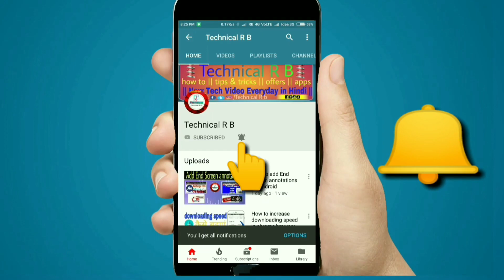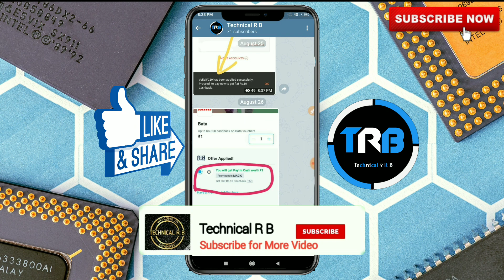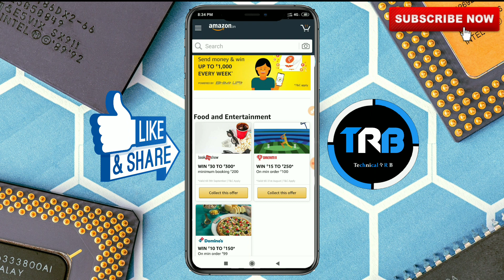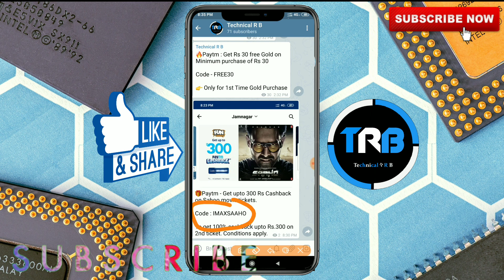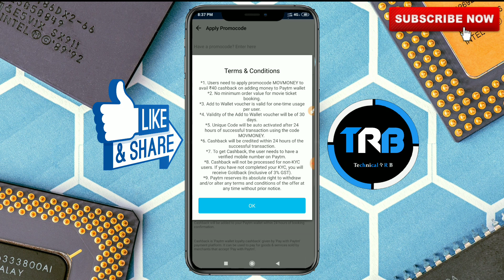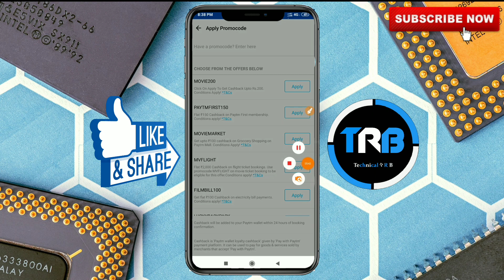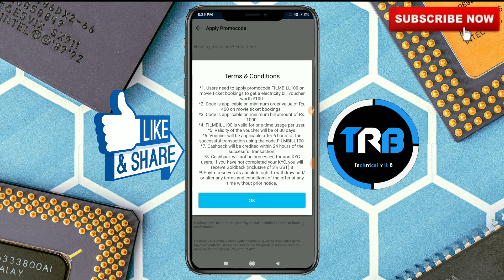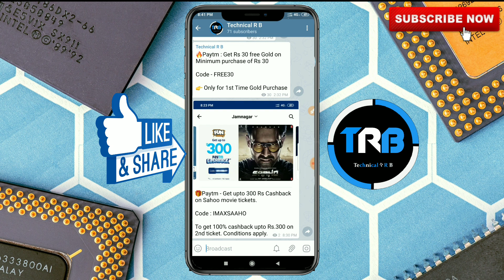Online Movie Tickets Offers | Get ₹300 Cashback | Paytm Movie Offers | Amazon Movie Offers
UPI FIRST transfer 👇🏻👇🏻

         Install Airtel app Join bonus ₹50

(4) Google Pay Join bonus ₹101 Link ~
👉 Join me on Google Pay, a secure app for money transfers, bills and recharges. Enter my code Gi39G to earn ₹51 back on your first payment!

 Umeed Karta Hoo Aapko Yeh Video Achha Lga Hogan Pasnd Aaye Toh Pleasese LIKE👍 jarur karke Jana ji🙏

1. Technical R B
2. Saaho Movie Offers Get 300% Cashback
3. Saaho Paytm Movie Offers 2019
4. Saaho Bookmyshow Offers
5. NEW Movie Offers 2019
6. Saaho Movie cashback offers 2019
7. Saaho Movie ke liye cashback offers
8. Saaho Movie Prabhash and shradhha kapoor paytm offers
10. Paytm movie Offer
11. Paytm Cashback offer
13. Paytm free movie Offer
14. movie tickets book offer
15. Paytm movie pass
17. Paytm movie ticket booking
18. Paytm movie ticket booking Offer
19. Paytm movie ticket offers today
20. IMAXSAAHO
21. Mov money